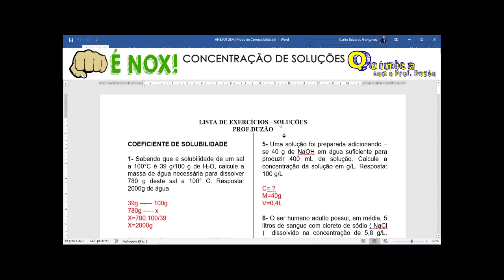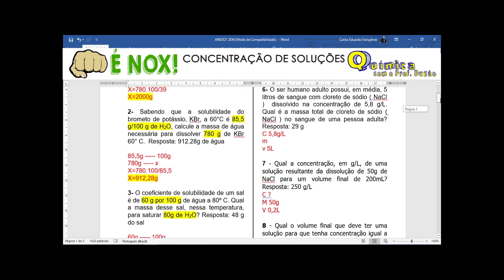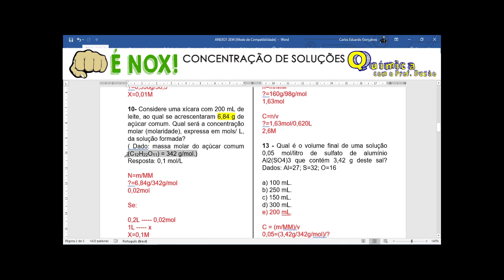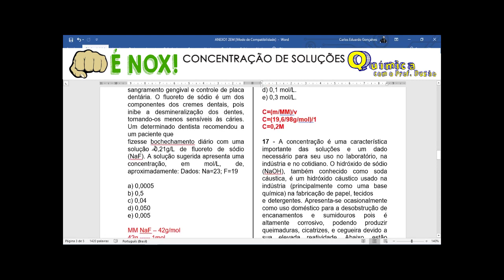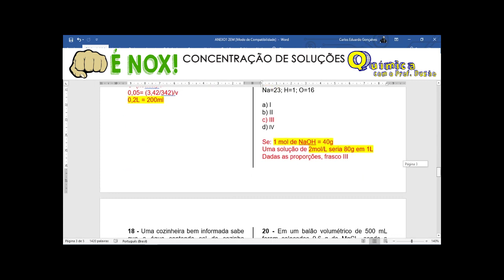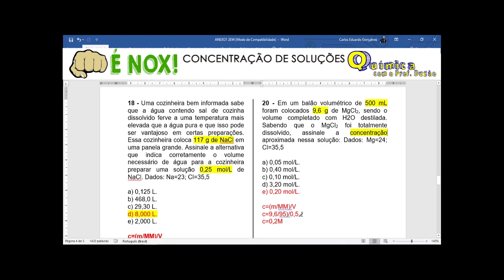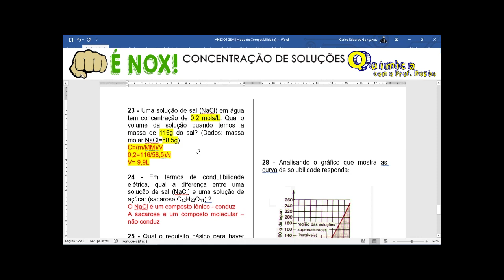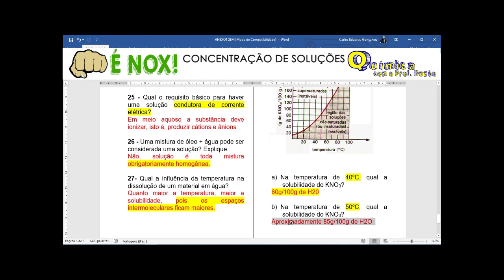QUÍMICA PROF. DUZÃO CORREÇÃO SEM1 - 2EM ANEXO 1